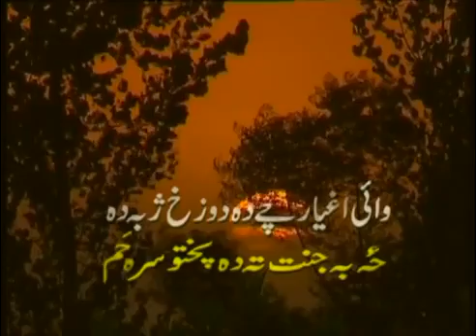MUSHARAF BANGASH 52 PASHTOON TRIBES SONG WRITTEN BY MASOOM HURMAZ